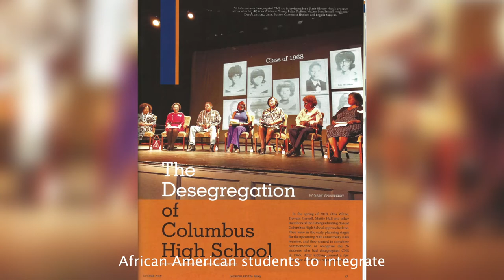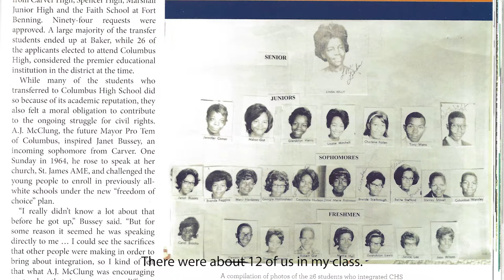An Interview With Dr. Janet Bussey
Beth Reeves (Director of Look Forward: The Ruby Bridges Story) sat down for an interview with Dr. Janet Bussey who was one of the first students to integrate Columbus High School in 1965.

Look Forward: The Ruby Bridges Story premiered at the Springer Opera House in Columbus, Georgia on September 30, 2022.